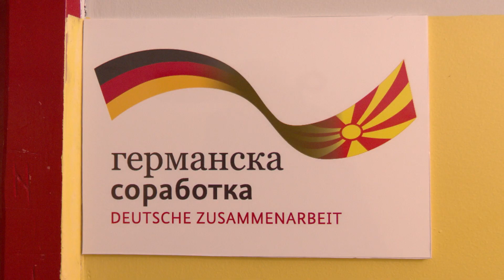СО СРЕДСТВА НА ГЕРМАНСКА АМБАСАДА ОПРЕМЕН Е КАБИНЕТОТ ЗА УГОСТИТЕЛИ ОД СРЕДНОТО КОЛЕ НЕДЕЛКОВСКИ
Средното училиште „Коле Неделковски“ од Велес доби нов современ кабинет по угостителство. Тој е донација од  Германската амбасада, преку проектот за мали гранови. Со средства во висина од 11,5 илјади евра, набавена е нова опрема за кабинетот, кујната во која учениците од хотелско -гастрономската насока ќе се здобиваат со неопходните знаења при добивањето на потребните вештини.